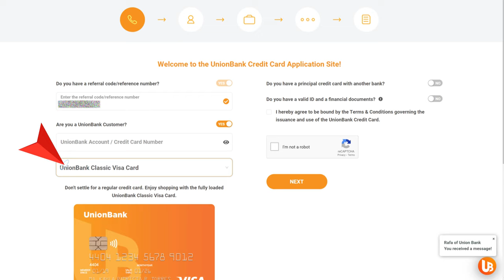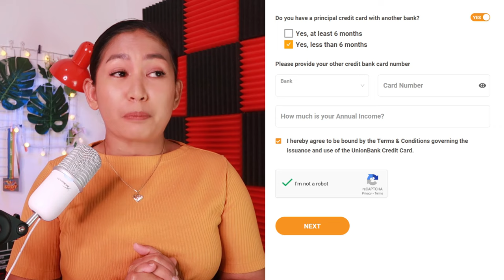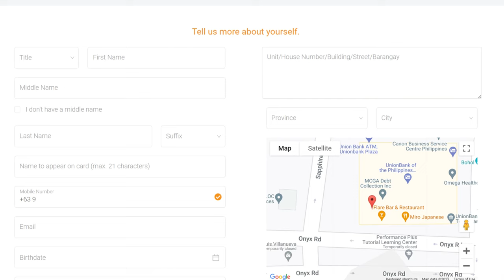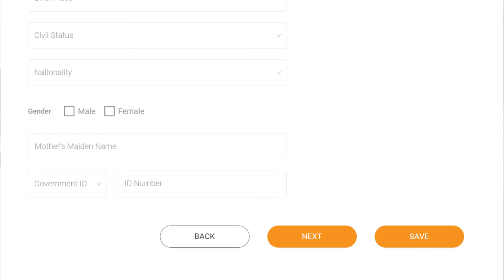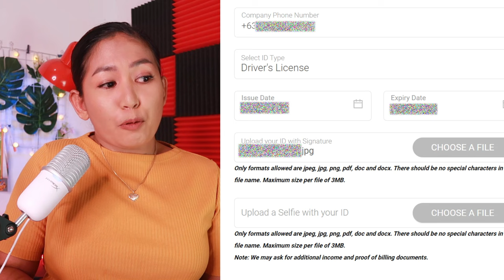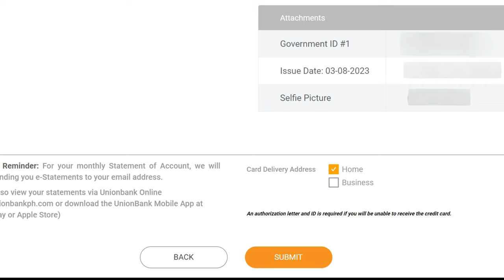How to Apply for a UnionBank Credit Card Online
Sinubukan ko mag apply online ng credit card kay UnionBank. Kwento ko sa inyo ang experience ko sa process.

I do not do personal one-on-one as I am not a professional legal adviser or consultant. Thank you for understanding.